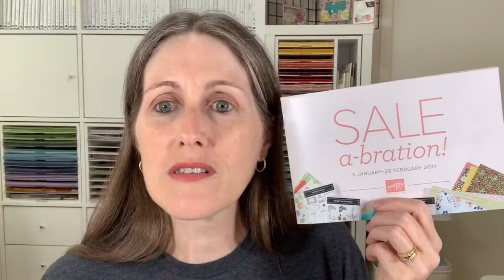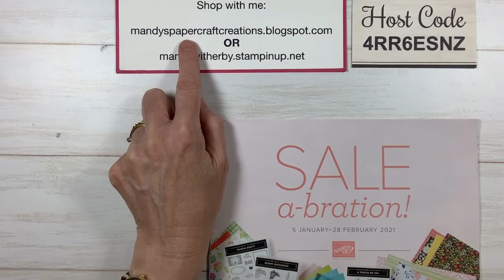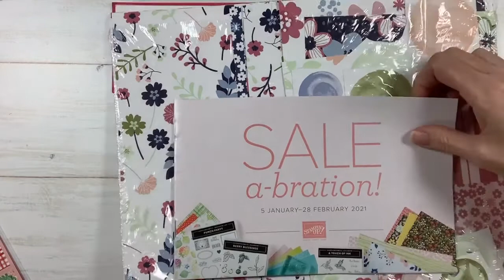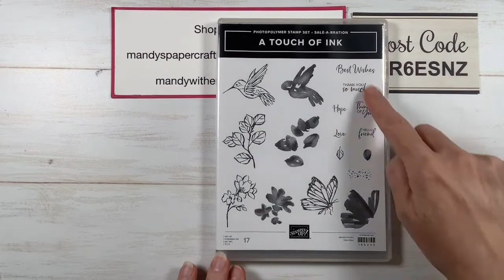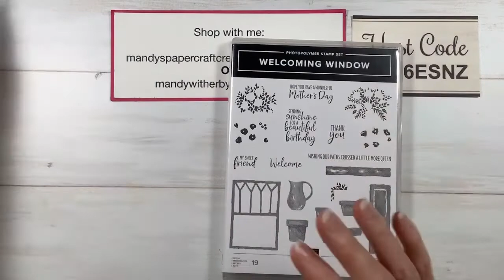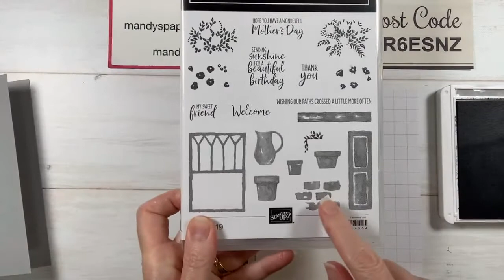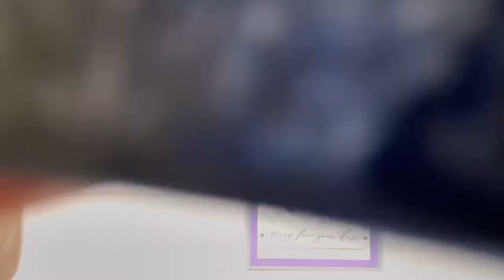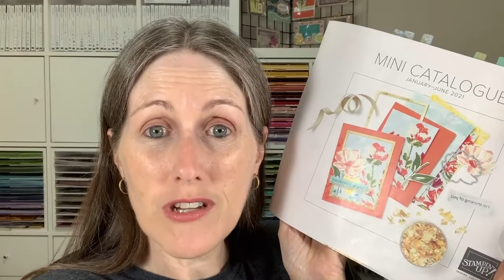Welcoming Window card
Today I created a card using the Welcoming Window Bundle (156271) from Stampin’ Up!
It was a lot of fun and we even had a special guest appearance from our newest little family member.
The products I used to create this card are available in my online store.